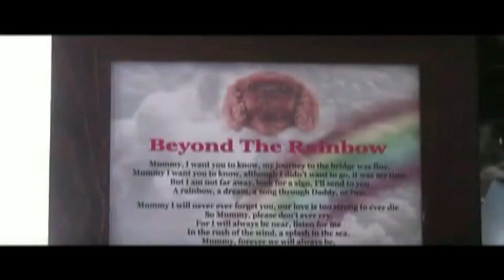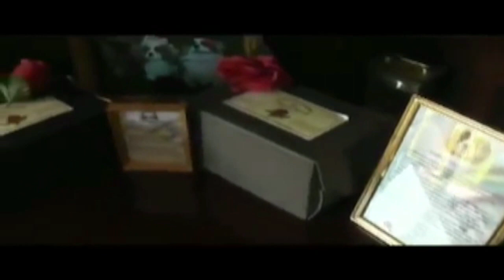Daddy's Girl (Original Song)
This is a song I originally wrote for Amy, a very loving and endearing King Charles Cavalier, who my wife referred to as ''Daddy's Girl''. Now, it is the anniversary of another baby of ours; Lucy, who passed away 14 years ago, so Jayne, my wife, asked me to upload this song again, for Lucy, she was just 8 years old when she passed. Even now, she is always in our hearts. She was also a Daddy's Girl. They all are. We have lost so many over the years. The video is not a new creation, and in the video; you will also see Molly, a Ruby cavalier. Lucy in the video, is a Blenheim cavalier (brown and white). I hope some will like the song, and the sentiment behind it.